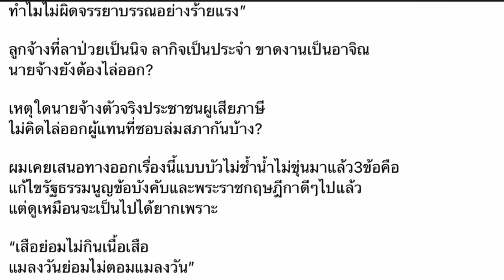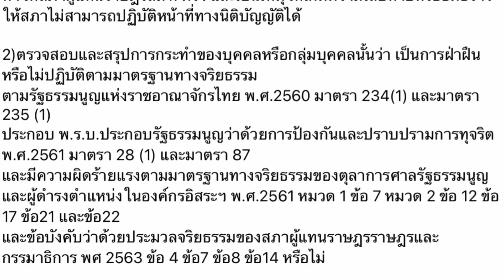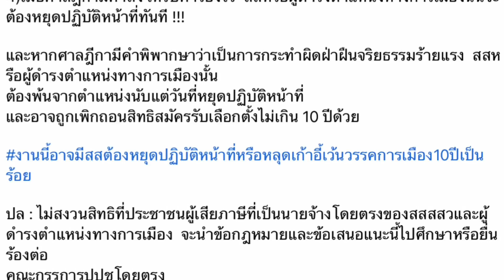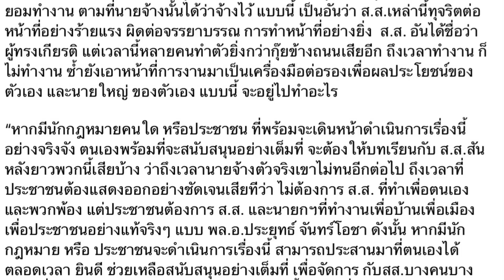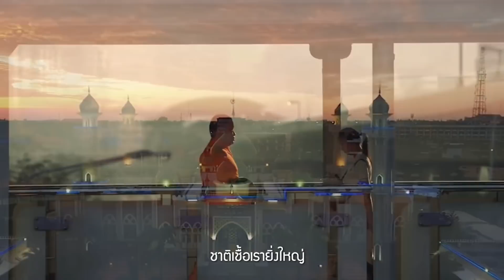ส.ส.จ่อคุกนับ100 ! เบื้องลึก สว.สมชายชี้โพลง เจตนาทำสภาล่ม